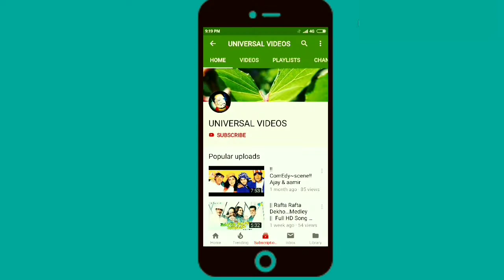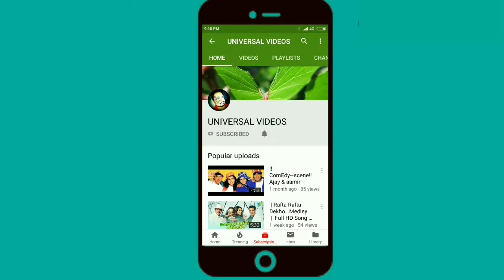Chicken Biryani | how to make chicken Biryani | चिकन बिरयानी | chicken Biryani recipe in hindi